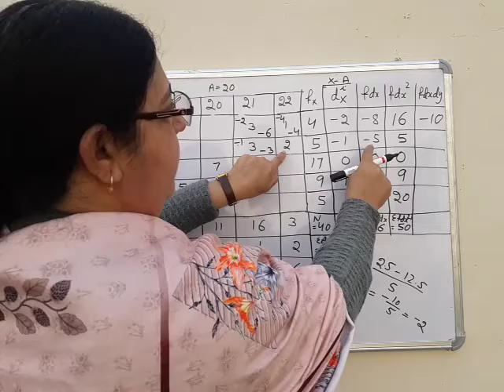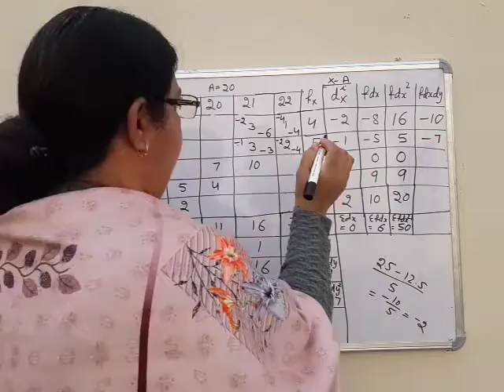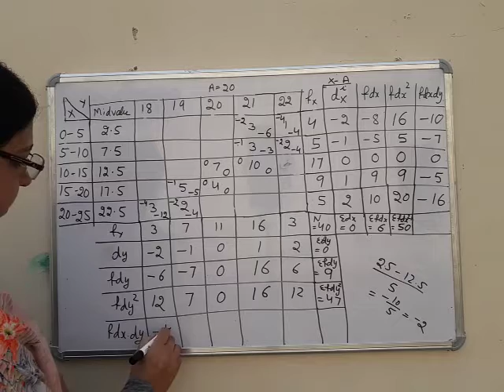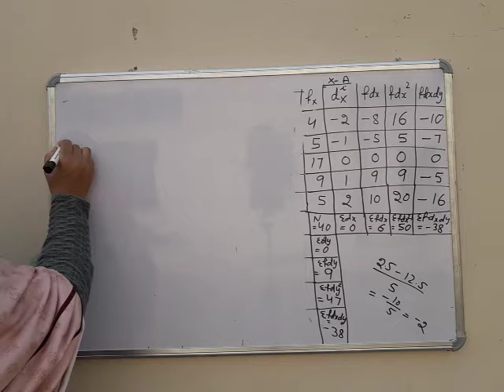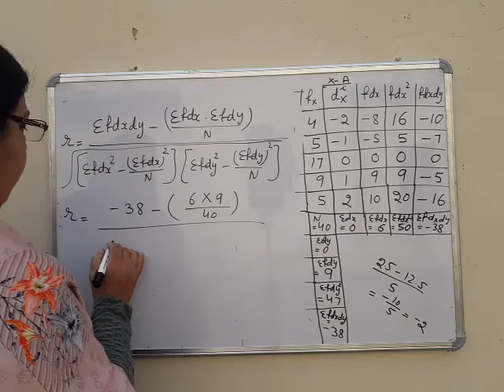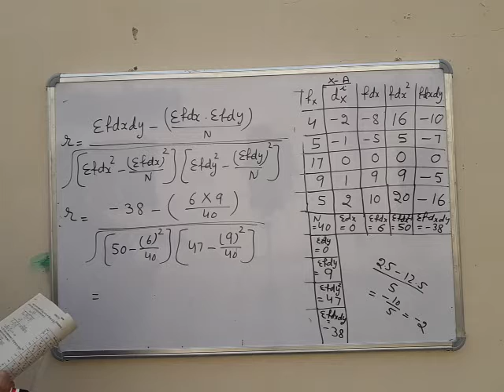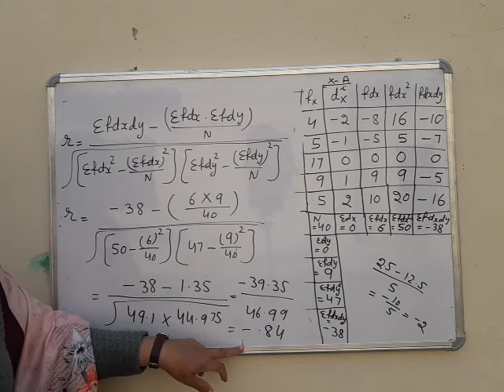27 December 2020